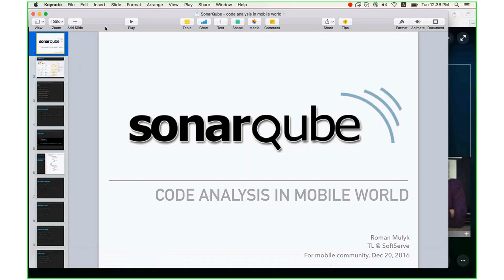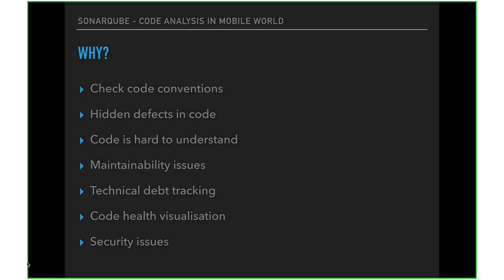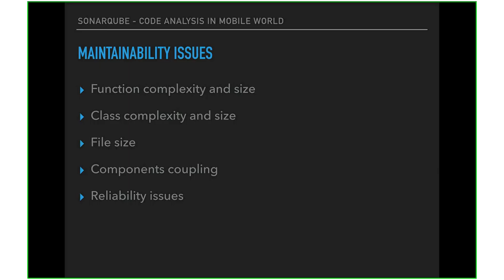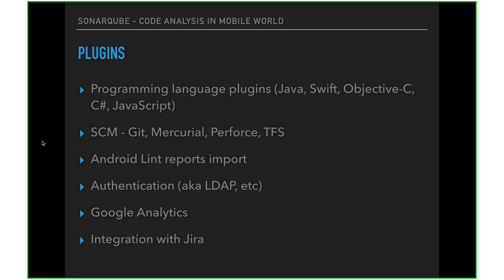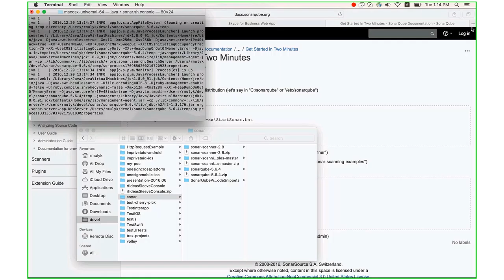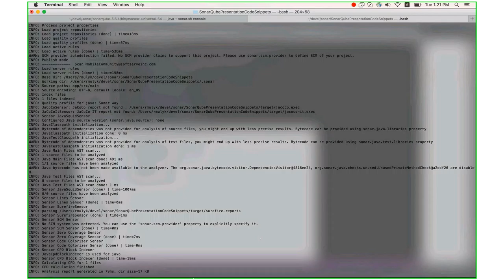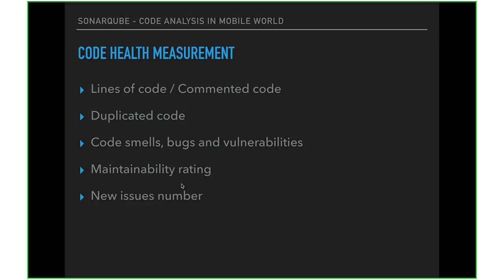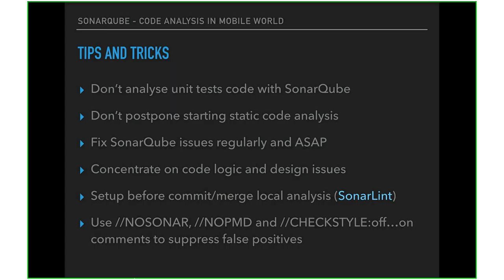SonarQube code analysis in mobile world by Roman Mulyk (Ukr)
On the session we reviewed essentials of static code analysis with SonarQube, looked through why SonarQube may be useful on a project and went through pretty simple and quick setup process to run code analysis on Android project